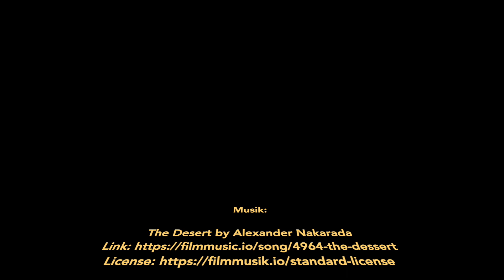LEGO-Modelle - vom ersten Aufbautag - aus der aktuellen Ausstellung im BUCERIUS KUNST FORUM HAMBURG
gezeigt werden LEGO-Modelle, die die aktuelle Ausstellung im Bucerius Kunst Forum begleiten / ergänzen. Dabei handelt es sich ausschließlich um Modelle die in die Zeit der Römer passen.